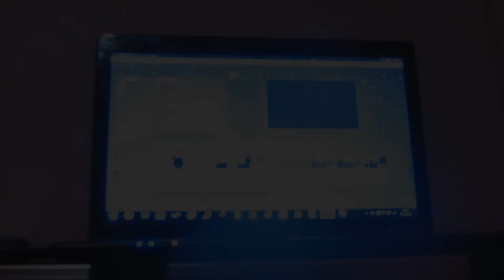BRAND PRANK OP MOEDER MISLUKT?!?!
BRAND PRANK OP MOEDER MISLUKT?!?! Haha lol!

Tot de volgende video! DOEI!